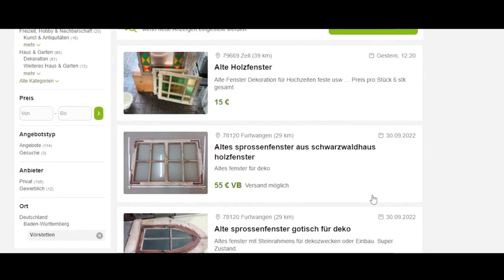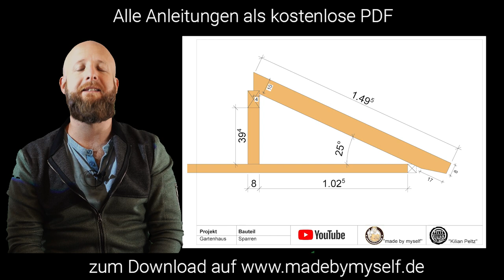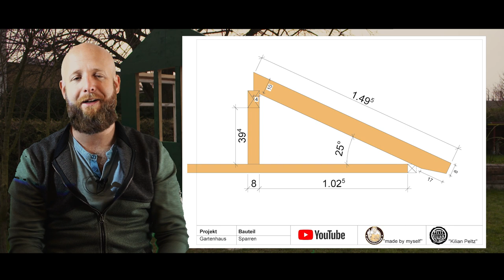Build a DIY old windows garden house greenhouse by yourself - get free construction plan!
Tools:
* Bosch handheld circular saw
* Bosch jigsaw
* Stihl Chainsaw
* Bosch cordless screwdriver
* Bosch chop saw

Material:
* Facade construction screws
* Web panels complete set

Equipment:
Camera: Sony Alpha 7 III

Lens: :
Sigma 24-70 mm

Microphone:
Rode GO II

Editing:
Adobe Creative Cloud